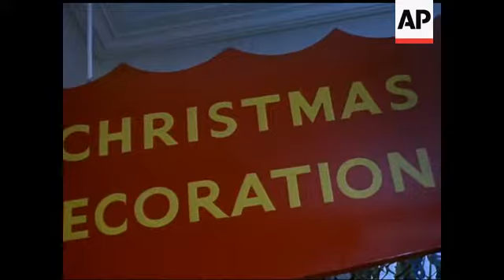CHRISTMAS STORY - COLOUR - NO SOUND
CUTS FOR STORY NUMBER 89141 - COLOUR VERY GOOD - Good shots of adults and children looking in shop window. Interior shop, women looking and goods. Interior shop crowded escalators. Also good shots of children visting Father Christmas / Santa Claus in his grotto.